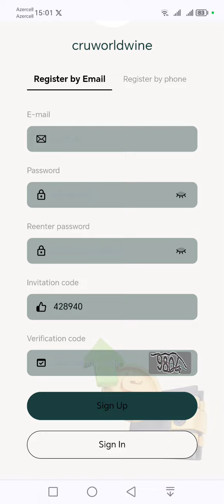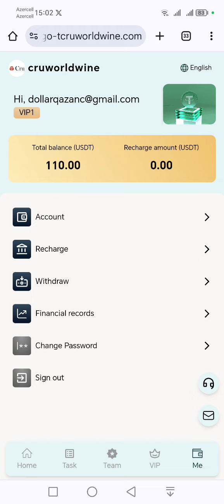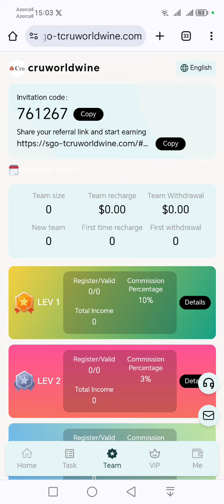GÜNDƏLİK 2 DOLLAR QAZANC.YENİ DOLLAR QAZANC SAYTI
Minimum depozit məbləği 8 USDT, minimum çıxarma məbləği isə 2 USDT-dir.  Başqalarını qoşulmağa dəvət edin və 10% endirim əldə etmək üçün doldurun
 Biz TRC20-USDT, TRX, BEP20-USDT, BNB və digər üsullarla depozit və pul vəsaitlərinin çıxarılmasını dəstəkləyirik.
 Hər səviyyənin 30 günlük etibarlılıq müddəti var və gündəlik tapşırıq sıfırlama vaxtı GTM-10:00, Sinqapur vaxtı: 18:00-dır.
 Pul vəsaitlərinin çıxarılması gündə bir dəfə, vaxt məhdudiyyəti olmadan dəstəklənir və vəsait yuxarı limit olmadan 3 dəqiqəyə qədər hesaba köçürüləcək.
 Müvafiq səviyyəni açmaq və pul qazanmağa başlamaq üçün aşağıdakı vəsaitləri doldurun:
 Hər təkmilləşdirmə geri çəkilmə vaxtlarını və gündəlik tapşırıqları sıfırlayır.  Qazandığınız mənfəət istənilən vaxt geri götürülə bilər və əsas borcunuz sizin qalır
 Üç səviyyəli tabeliyində olanlar aşağıdakı depozit mükafatlarından istifadə edirlər:
 A səviyyəli endirim 10%, 100 USDT almaq üçün 1000 USDT əmanət edin
 B səviyyəli endirim 3%, 30 USDT almaq üçün 1000 USDT əmanət edin
 C səviyyəli endirim 1%, 10 USDT almaq üçün 1000 USDT əmanət edin
pul qazanmaq,